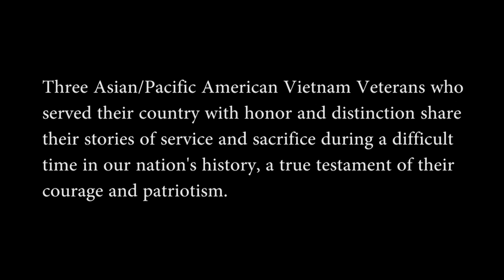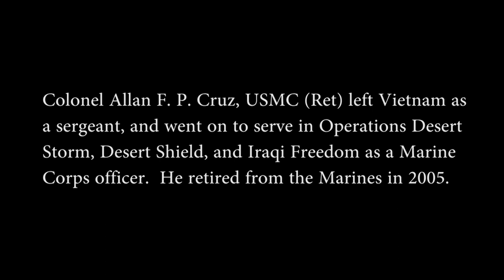Asian/Pacific American Veterans Share Their Experiences in Vietnam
In recognition of Asian/Pacific American Heritage Month, this video highlights the wartime experiences of three Asian/Pacific Americans. Chief Master Sergeant Stanley Y. Fernandez, USAF (Ret) - Filipino-Japanese; Colonel Allan F. P. Cruz, USMC (Ret) - Chamorro; and Judge Thomas K. Kaulukukui, Jr. - Hawaiian-Chinese. These men served the United States with honor and distinction during the Vietnam War.
 Their unique narratives highlight their service and sacrifice during a difficult time in our Nation's history,
 and testify to their courage and patriotism. The United States of America Vietnam War Commemoration joins the
 Nation in honoring the sacrifices and celebrating the accomplishments of all Asian/Pacific Americans serving
in the United States military.